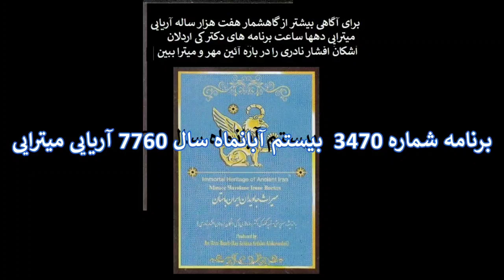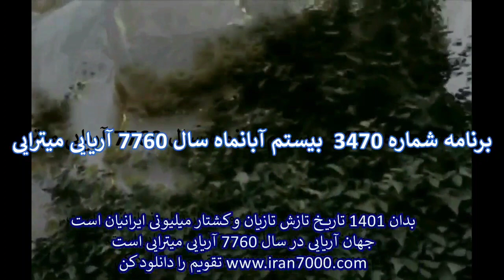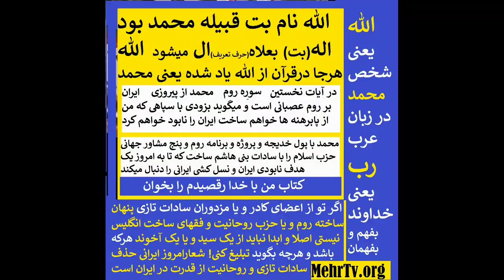نگو سلام بگو درود بدبخت سلام یعنی دستا بالا شلوار پایین برای عربا